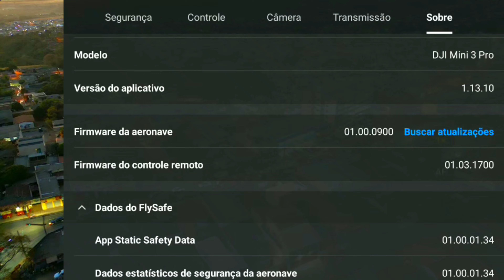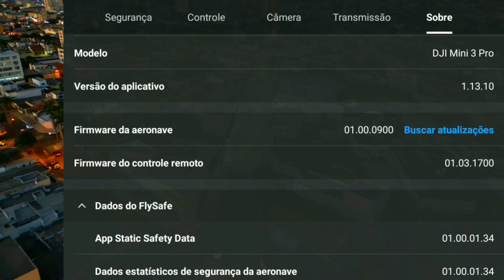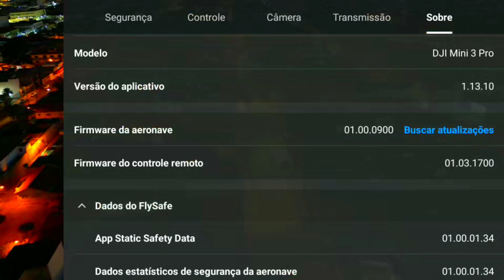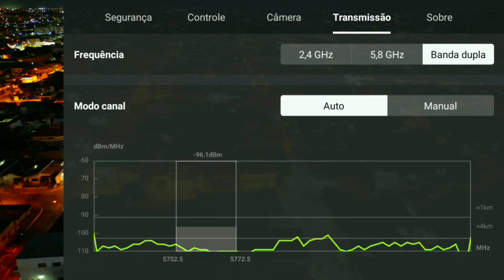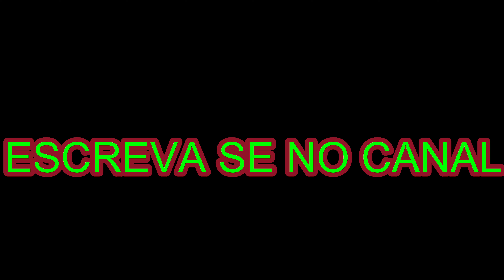DRONE DJI MINI 3 PRO TESTE DE VÍDEO GRAVAÇÃO DE TELA DJI RC 4K 60 FPS#drone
DJI MINI 2 5 KM DENTRO DA CIDADE FILMANDO, MOVIMENTANDO GIMBAL E DANDO ZOOM 10 KM
 IDA E